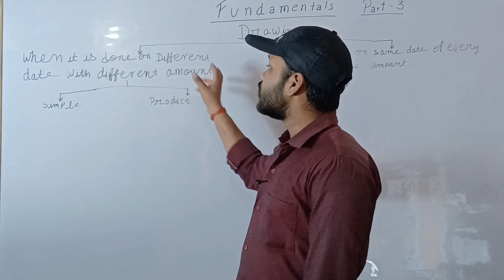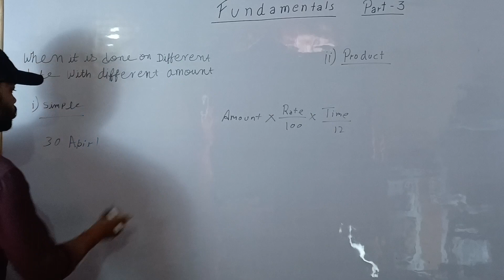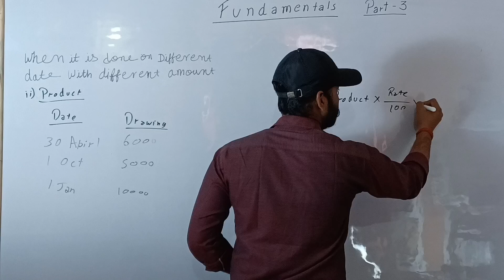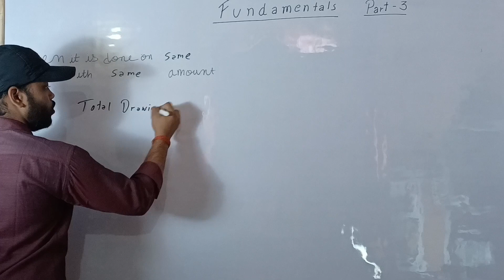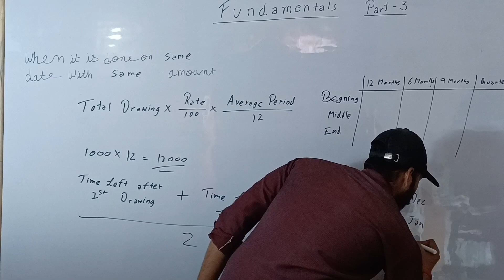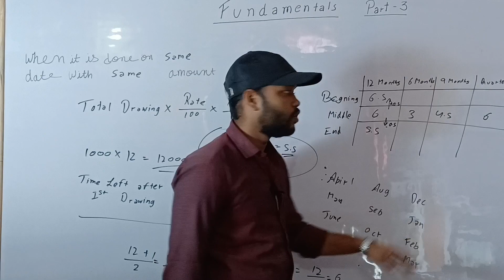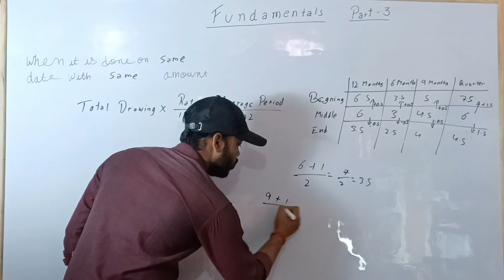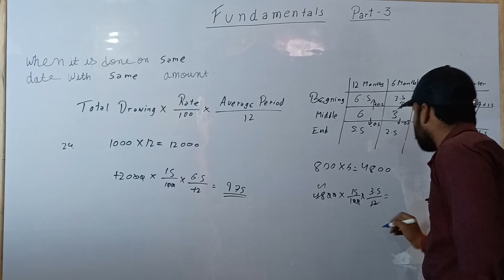Interest on Drawing Class 12th | Partnership fundamental.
This video will help you to clear the concept of internet on drawing.  This series is about the class-12th Accounts.  Which will provide you complete course of class 12th Accounts.